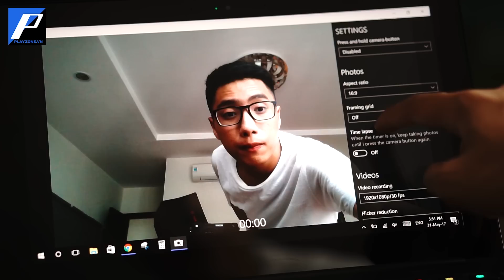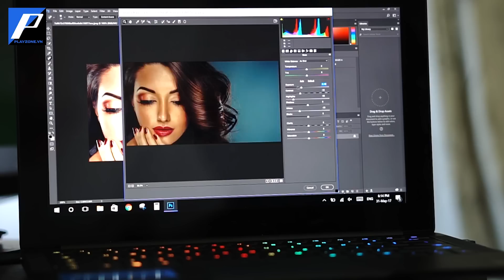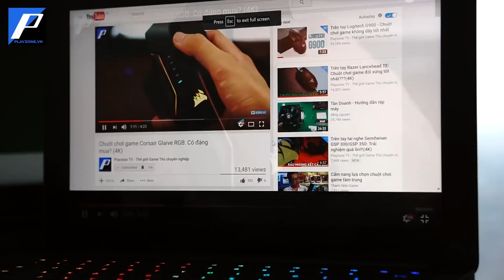Trên tay Laptop Razer Blade Stealth 2016: Kẻ hủy diệt Macbook?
Razer Blade Stealth 2016 là một trong những mẫu laptop tốt nhất của Razer. Sở hữu một ngoại hình siêu mỏng nhẹ chỉ dài hơn 1 chút so với 1 tờ giấy A4 và còn mỏng hơn 1 cuốn sổ tay , tuy nhiên lại mang trong mình những thông số kĩ thuật đáng gờm như: nặng chỉ có 1,25 Kg, màn hình 4k cảm ứng, chip i7 6500U, Ram 8gb và ổ SSD tốc độ cao dung lượng lên tới 512Gb. Và cuối cùng là mức giá rẻ hơn Macbook đến khoảng 7-8 triệu VNĐ. Chắc chắn là một sự lựa chọn đáng cân nhắc.